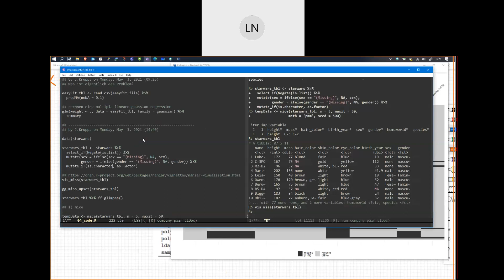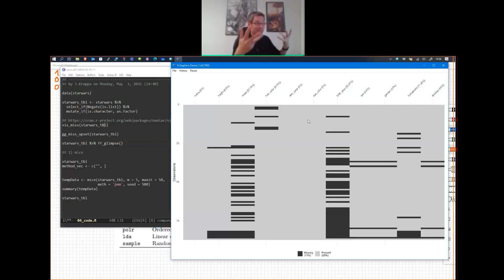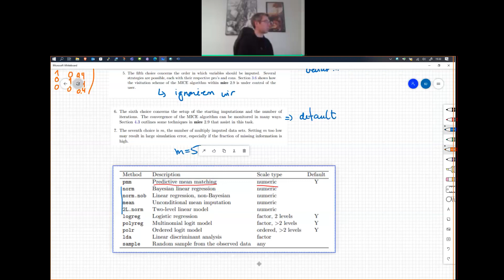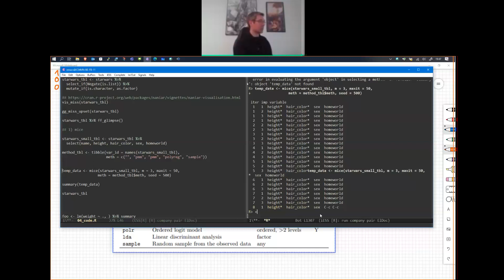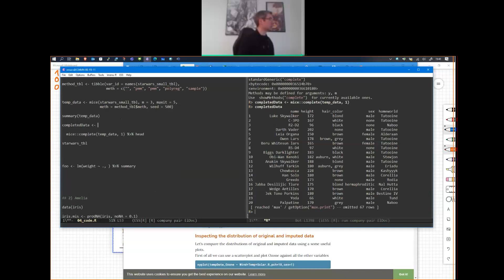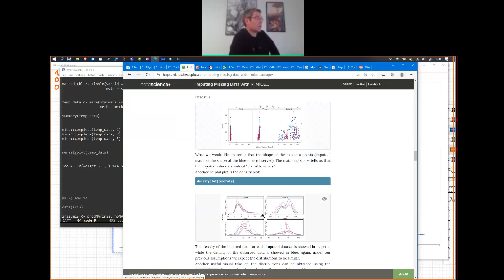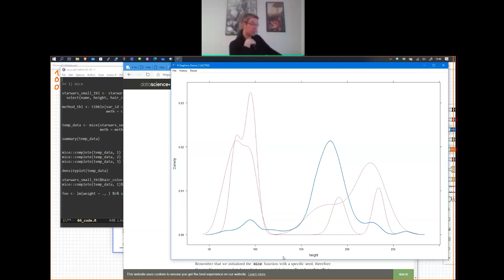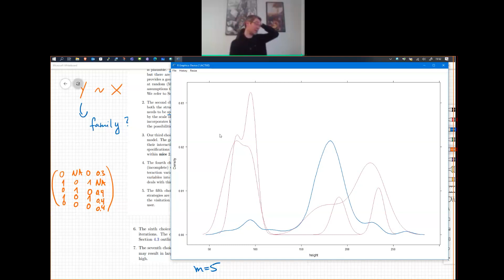Vorlesung 04 - Teil 03 - Missing value imputation in mice - Statistik für Biowissenschaften II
Wir schauen einmal welche Haarfarbe C3-PO hat... und überlegen was jetzt MAR und MNAR wirklich bedeutet.